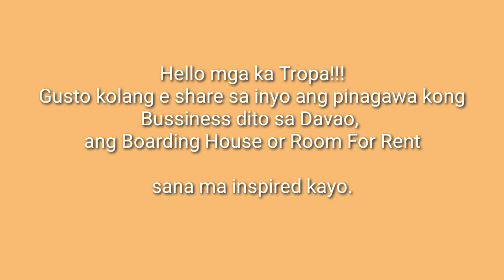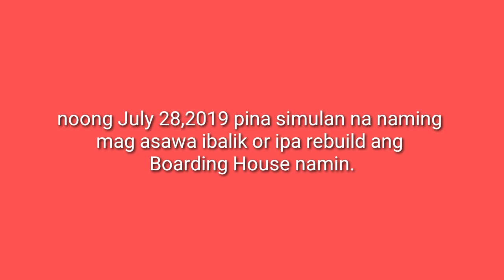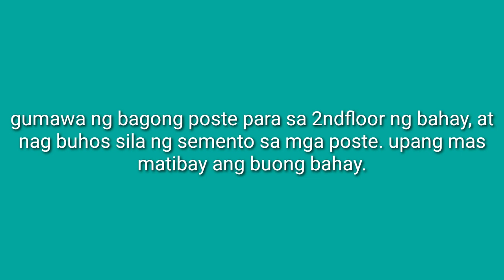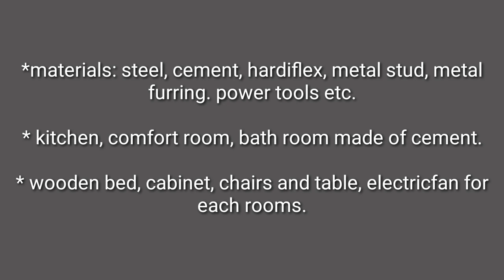450K MAY BOARDING HOUSE KANA! 5 ROOMS INCOME 23K MONTHLY!!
Boarding house/room for rent
5 rooms
Kitchen
Bathroom
Comfort room